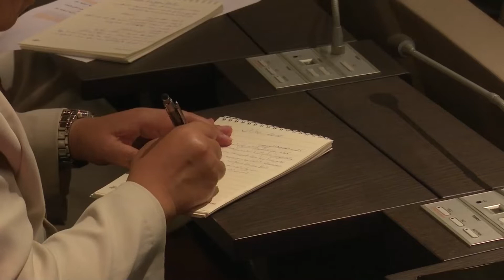ربورتاج جلسة الاستماع والتفاعل حول مشروع برنامج تكوين مُدرسي المستقبل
بمبادرة من السيد وزير التربية الوطنية والتكوين المهني والتعليم العالي والبحث العلمي، استضاف المجلس الأعلى للتربية والتكوين والبحث العلمي، يوم الأربعاء 27 يونيو 2018، جلسة استماع وتفاعل، حول “مشروع برنامج تكوين مدرسي المستقبل بالتعليم الابتدائي والإعدادي والثانوي التأهيلي” المعد من قبل الوزارة.

خصصت هذه الجلسة، المندرجة في إطار ترسيخ أواصر التعاون والتبادل بين المجلس والوزارة، للاستماع لعروض السيد الوزير والسادة مسؤولي الوزارة عن المشروع المذكور والتفاعل معها من قبل أعضاء المجلس.

ترأس هذا اللقاء السيد عمر عزيمان، رئيس المجلس ، والسيد الوزير سعيد أمزازي ، بحضور السيد خالد الصمدي، كاتب الدولة المكلف بالتعليم العالي والبحث العلمي، والسادة رؤساء الجامعات، والسادة الكتاب العامين  والمديرين المركزيين للقطاعات الوزارية المشرفة على التربية الوطنية والتعليم العالي والبحث العلمي، بالإضافة إلى مديري مراكز تكوين الأطر التربوية.